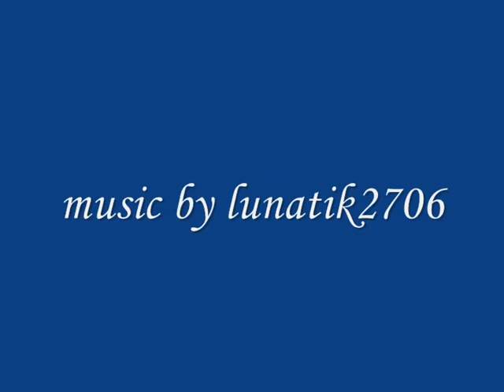Безбилетный Проезд (original song by geist4321, lunatik2706)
There was the so-called "World Week" at my university and I was asked to perform some Russian songs for about half an hour.
So, this one is the one with lyrics written by a youtube friend, geist4321. And I wrote the music for it.

And something quite funny happened during the performance :)

Я проснулся, когда занимался рассвет
От нелепого чувства потеряных лет
Но привычка сильнее, чем гореч и боль -
Собирай свой портфель и на службу изволь.

И в автобус холодный я влез на ступень
И песчинкой изчез в однородной толпе

Но со мной что-то странное сделалось вдруг.
Я забыл про билет, перепутал маршрут.
По неведомой трассе чужие столбы
Вырастали как даты на теле судьбы.

Впереди простиралась пустая земля
И дорога в колесах валялась, моля.

С этих пор моя жизнь потекла наугад -
Толи вверх и вперед, толи вниз и назад
И хотелось спросить мне ужасно тогда,
Сколько все-таки стоит билет в никуда?

Пасажиры сидели, молчанье храня.
Очевидно, они знали больше меня.
К неизвестной мне цели стремились они,
Позабыв, что в недели слагаются дни.

В результате, за мой безбилетный проезд
Я был высажен у незнакомых мне мест.
И отчалил автобус, как цепелин
От гудящей в бегах и заботах земли.

К месту, где все дороги сойдутся в глуши
И куда есть бесплатный проезд для души.